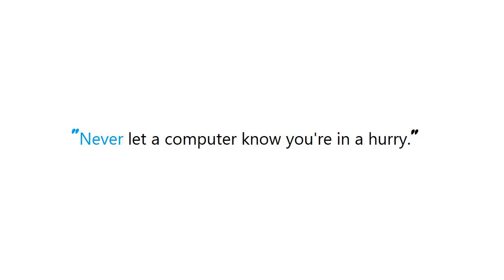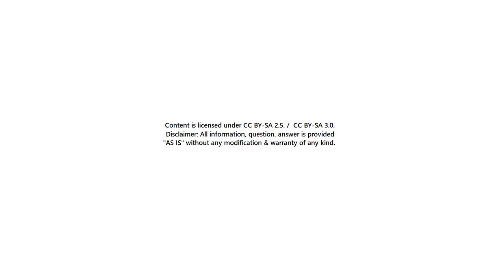PYTHON : In Matplotlib, what does the argument mean in fig.add_subplot(111)?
PYTHON:InMatplotlib,whatdoestheargumentmeaninfigaddsubplot(111)? PYTHON #: In Matplotlib, what does the argument mean in fig.add_subplot(111)?

Guide : [ PYTHON : In Matplotlib, what does the argument mean in fig.add_subplot(111)? ]